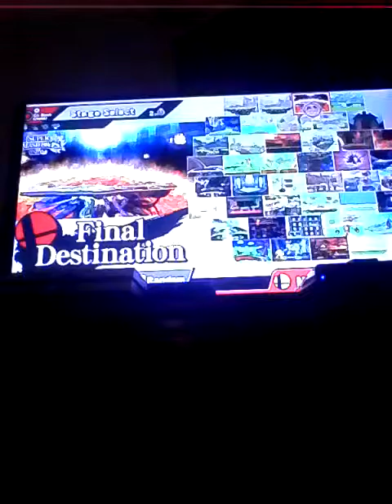Super smash bros Wii u